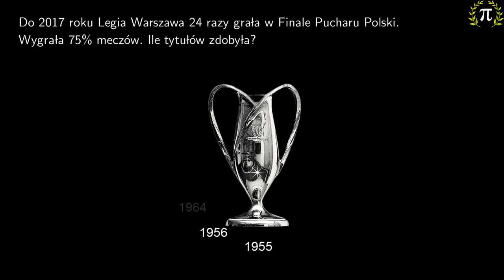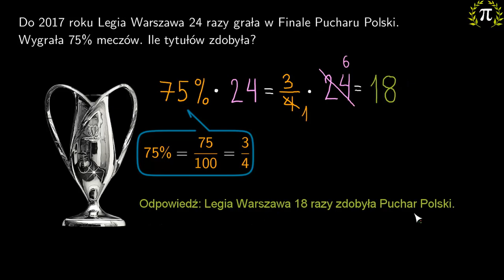1. Procenty - zadania. Ile tytułów zdobyła Legia Warszawa?